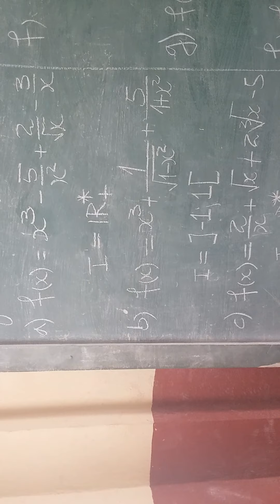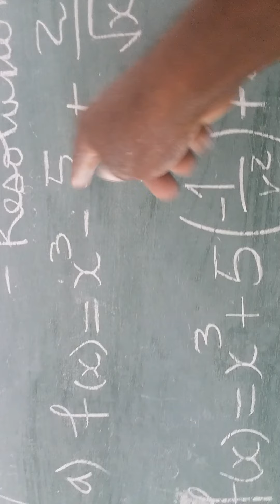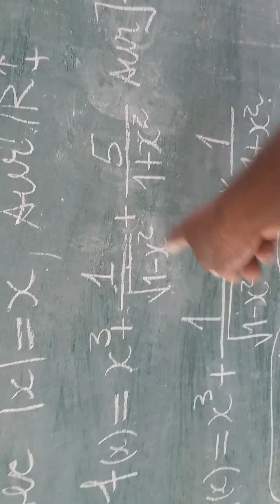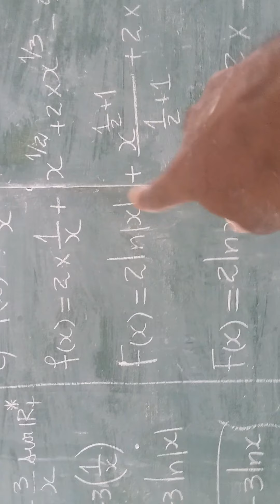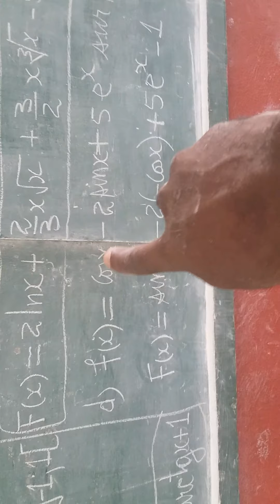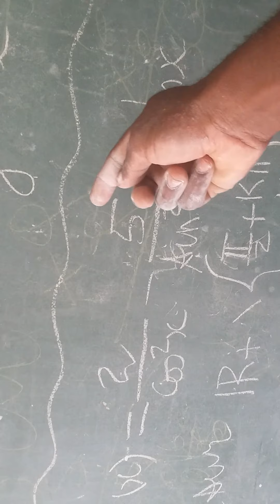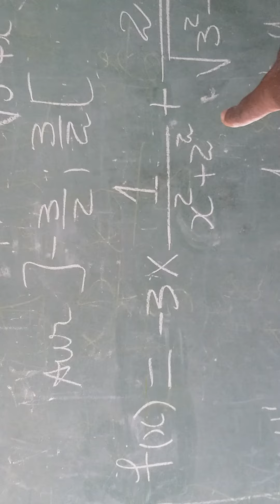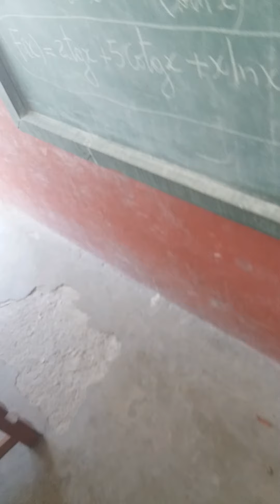Cours 137 d'Analyse (trouver une primitive d'une fonction f continue sur I)